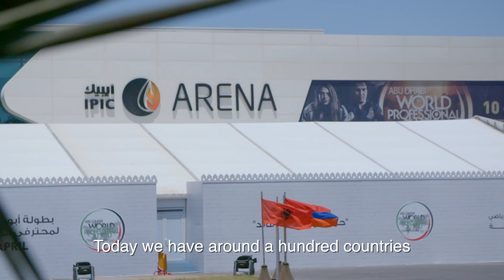Inside Abu Dhabi With Edwin Najmi and Gabriel ARges